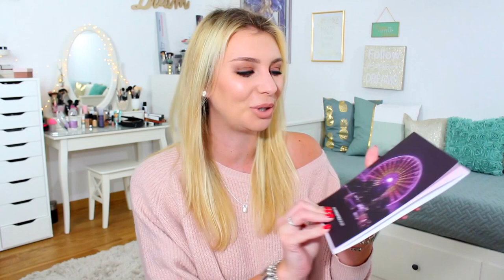SHOPPING DI LUSSO A DUBAI E VENEZIA (NICOLE STYLE)!